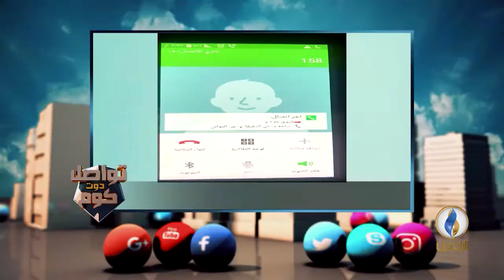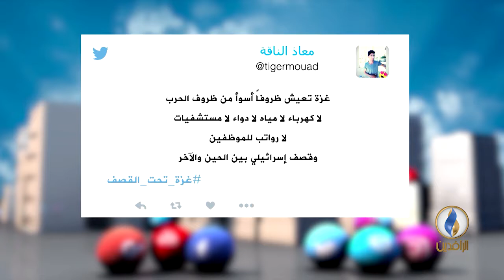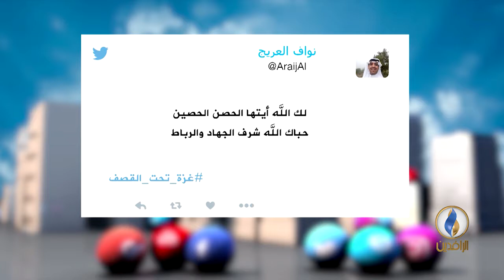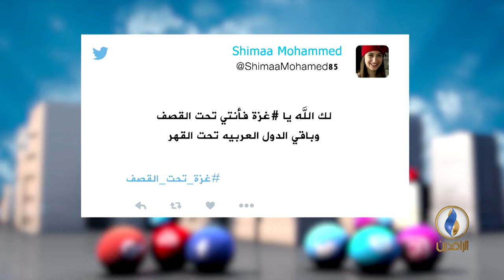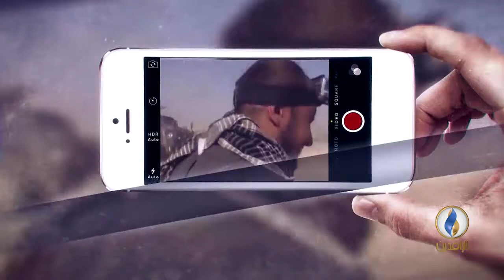تواصل_دوت_كوم | 18-2-2018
تقديم:
مصطفى مطر